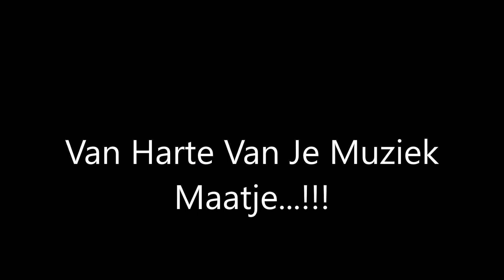Berend Van Harte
Ventie Van Harte Metje VerjaarDag. !!!